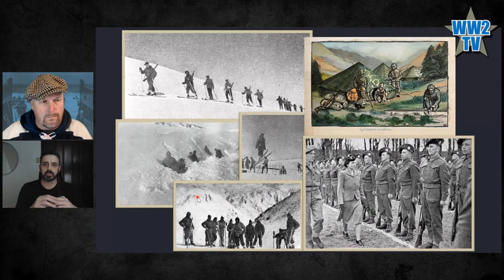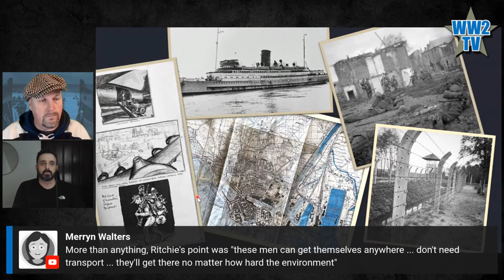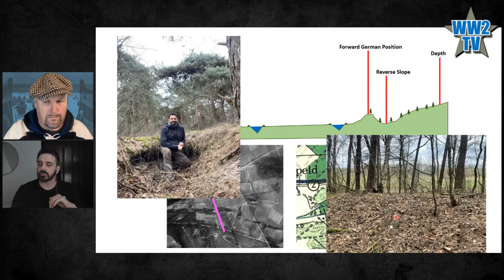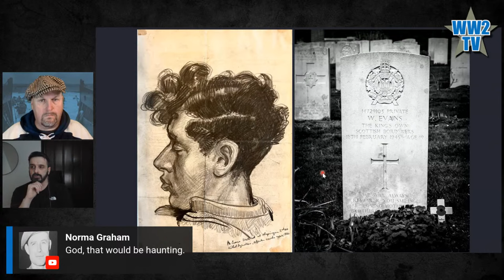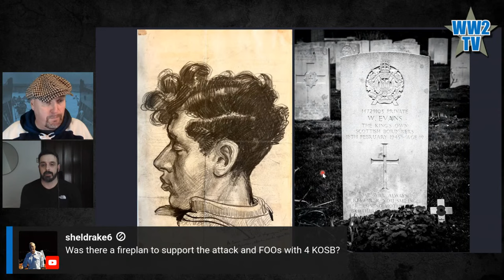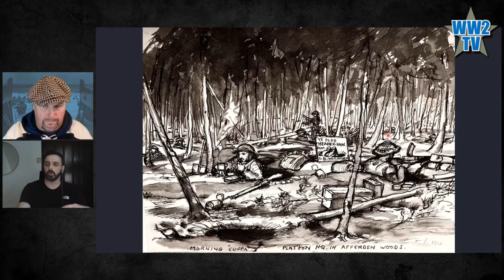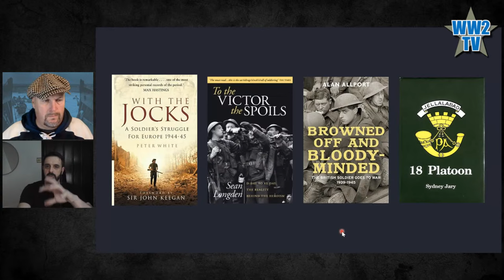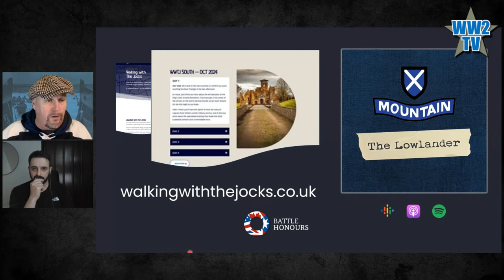Kings of the Kasteel - 4th Battalion KOSB at Afferden (52nd Lowland Division)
With Andy Aitcheson
Part of Tommies Week on WW2TV

In February 1945, during the last weeks of the winter campaign and Operation VERITABLE, the 4th Battalion of the King's Own Scottish Borderers (KOSB) found themselves deep in Afferden woods, just to the South of the Reichswald. Ahead of them, 500 yards of open terrain and two anti-tank ditches – dominated by German mortars, MGs, anti tank guns and nebelwerfers. To their right, the banks of the River Meuse. To their left, the imposing Kasteel Bleijenbeek.

The 4th Battalion’s orders? Forwards under fire to retake the castle, which offered superb cover for a company of Fallschirmjaeger, determined to hold their position...

Andy Aitcheson has devoted an unhealthy amount of time to following the footsteps of the 52nd (Lowland) Division in general and the 4th Battalion KOSB in particular. Deep into the draft of ‘Before the Jocks’ – a prequel to ‘With the Jocks’ by Captain Peter White – Andy also walks the ground regularly, with battlefield tours to 4 KOSBs fighting grounds in North West Europe.